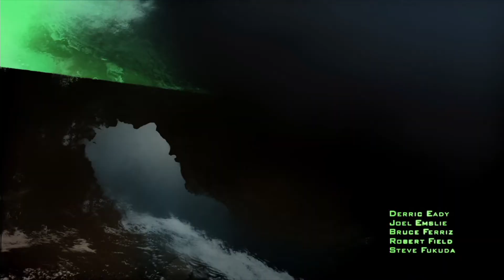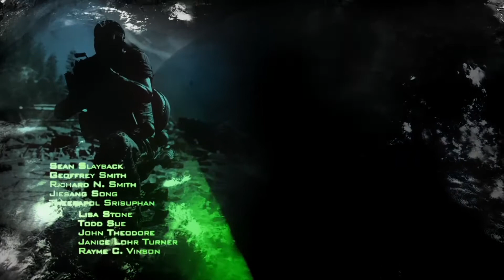Call of duty MW remastered?? Very soon